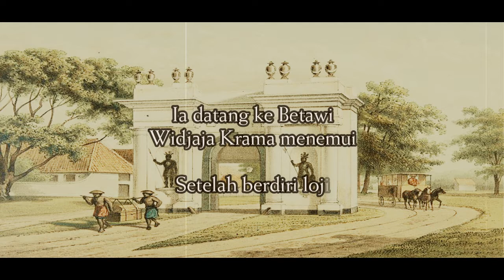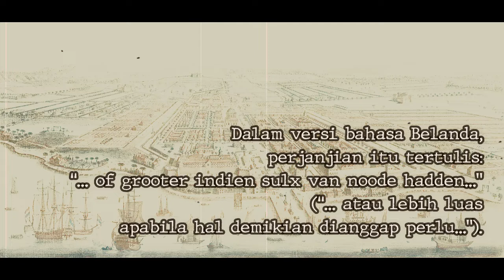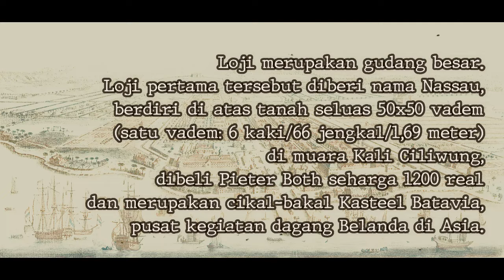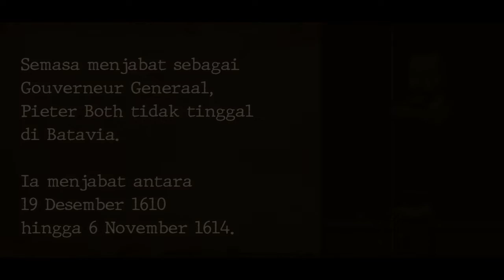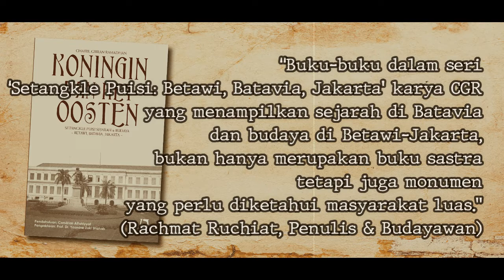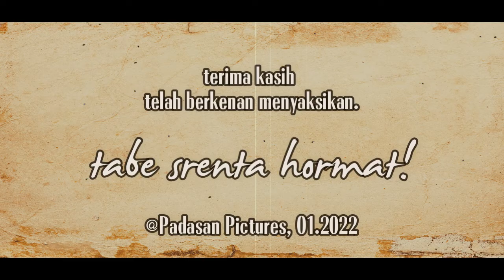Pieter Both: 1610-1614 ~ Seri Gouverneur Generaal Hindia-Belanda (1) | Nederlandsche-Indie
Pieter Both, Gouverneur Generaal pertama di Nederlandsche-Indie atau Hindia-Belanda yang kemudian menjadi Indonesia. Memerintah antara 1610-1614.
Merupakan video pertama dari Seri Gouverneur Generaal /Gubernur Jenderal di Hindia-Belanda sejak 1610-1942 pada kanal CGR Plesir.
Musik pada pembukaan dan penutupan diambil dari intro lagu Goedenacht En Welterusten yang dibawakan oleh penyanyi Belanda, Bob Scholte.

1. Birth of A Hero (Source free copyright)
2. Shout of Glory (Source: Kinemaster; free copyright)